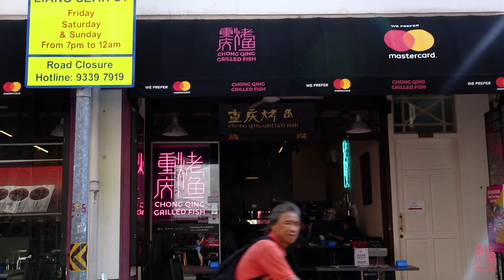Nightlife @ CQGF Bugis Liang Seah Street!!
Beautiful Singapore night scene & delicious grilled fish
Those're all you need for a wonderful night!! 🌙